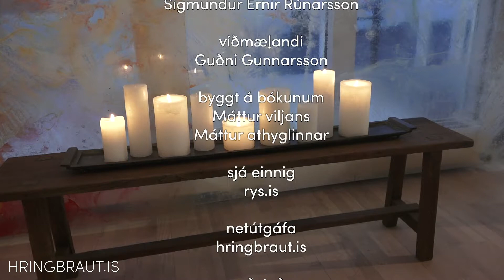Mannraekt_2019_02_NEW